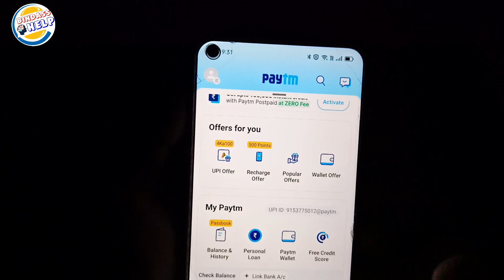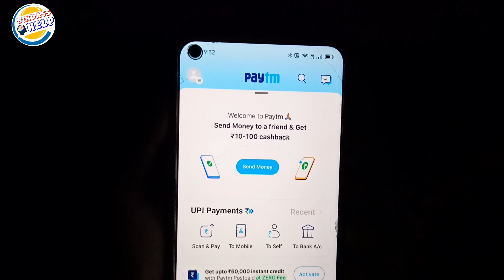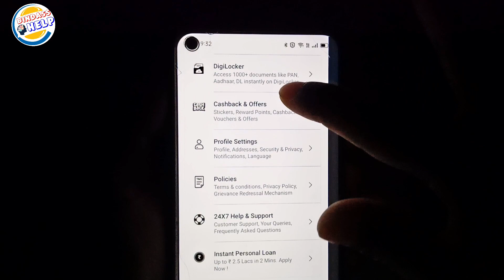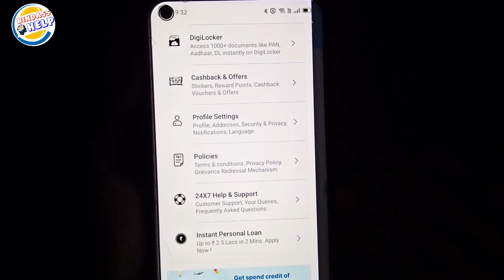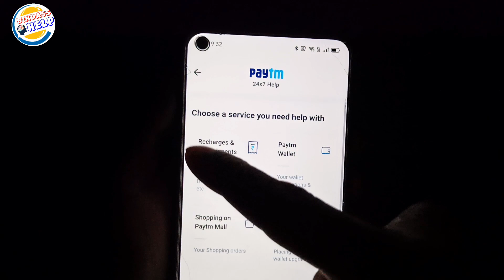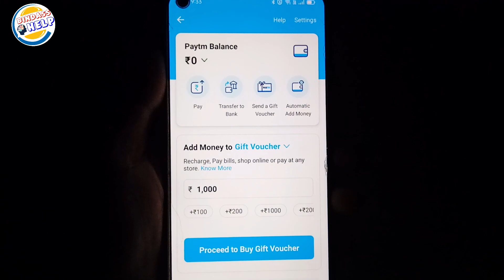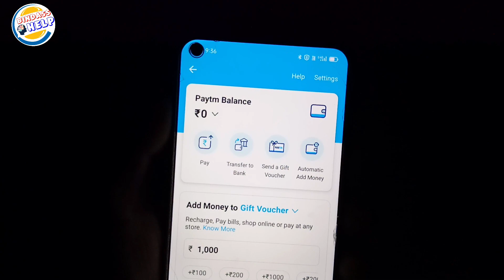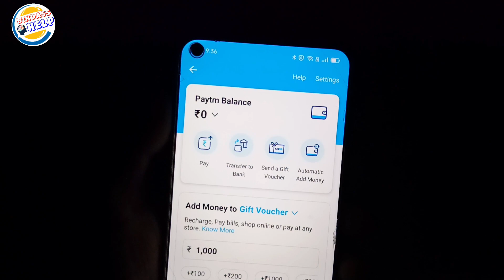How to active paytm wallet 2023 | paytm wallet activate kaise kare | paytm wallet activate problem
Doston aaj ke is video humne aapko bataya hai ki Paytm ka problem aap kaise solve kar sakte ho

Your Quarries :-
Paytm wallet activate problem
Paytm wallet activate problem solve kaise karen